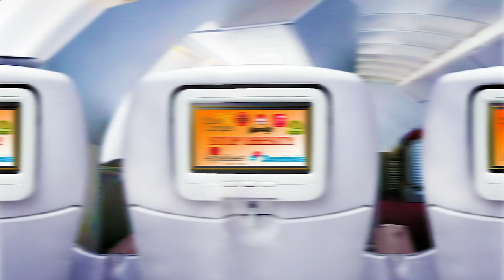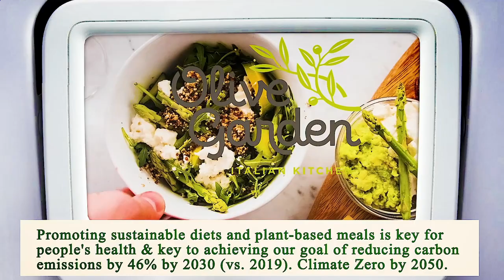Close to Me Restaurant Houston 77002 TX, Harris County, Texas